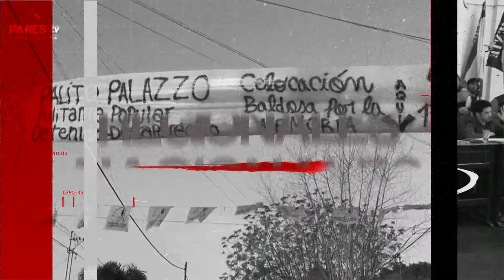Oscar Luciani Apertura de Sesiones 1 de ABRIL 2017